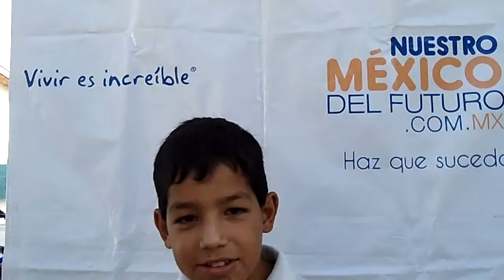Marco Antonio, Santa Anita, 30 May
Marco Antonio, Santa Anita, Mayo 2011, R8